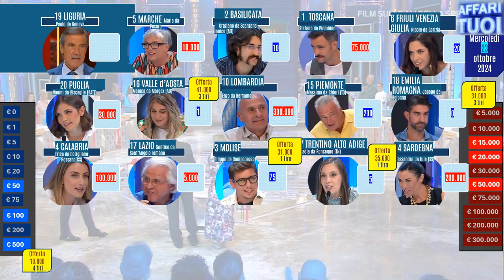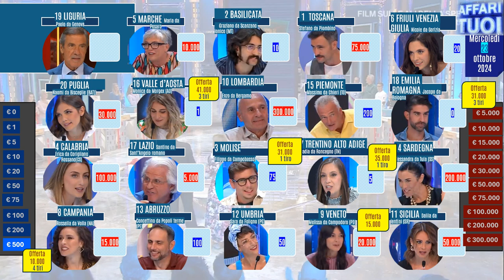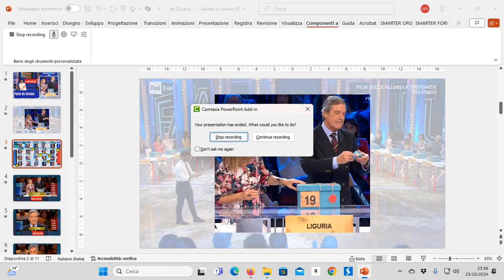Affari tuoi di mercoledì 23/10/24 con la Liguria. I pacchi aperti in ordine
Sintesi della puntata di Affari tuoi di mercoledì 23 ottobre 2024. Concorrente: Paolo da Genova. Nomi, provenienza e contenuto pacchi. affarituoi pacchi . Puntata intera sul sito Raiplay